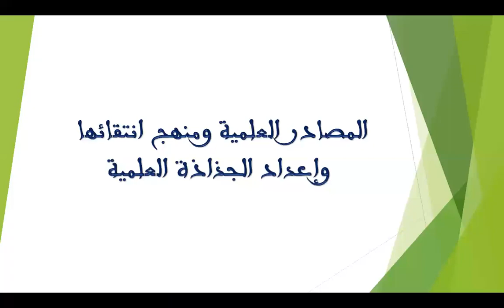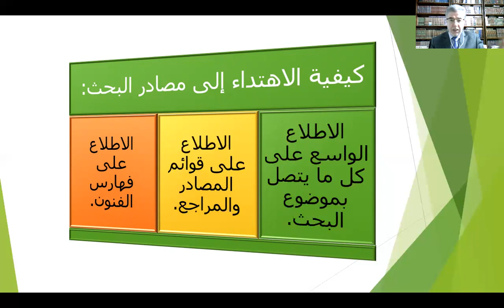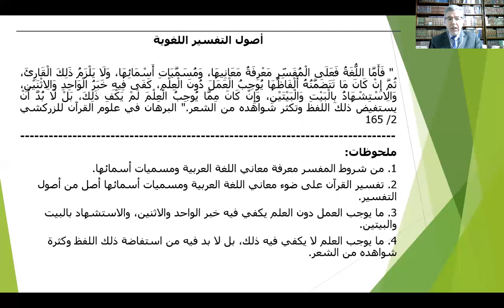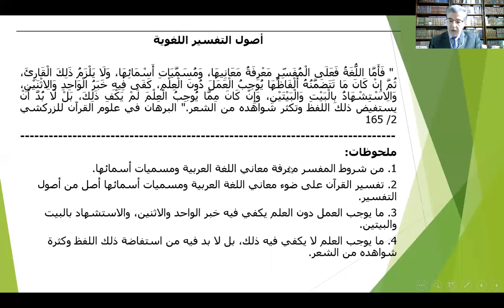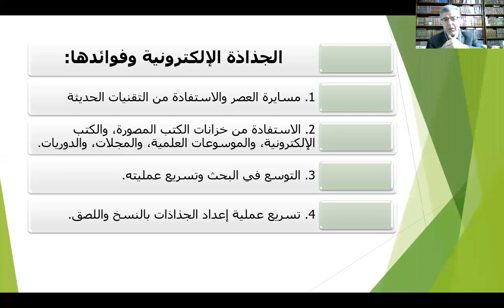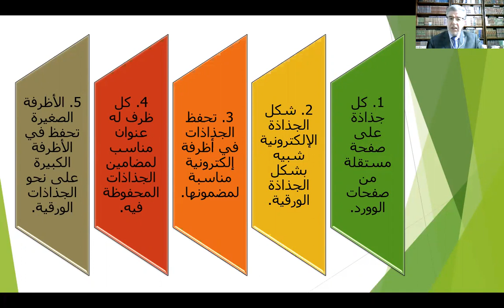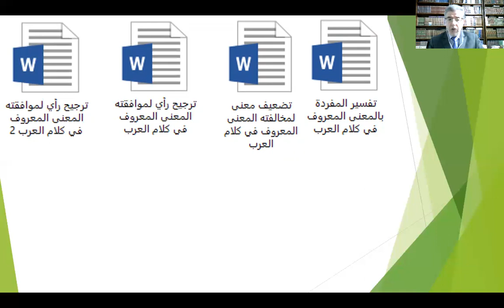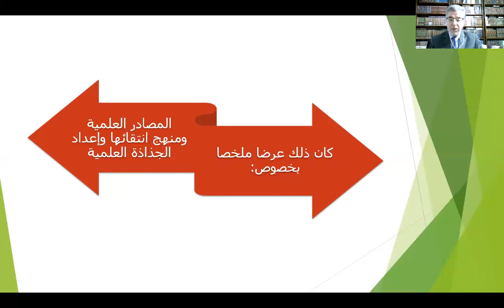Formation Doctorale du 25-06-2020 أ. محمد قجوي المصادر العلمية ومنهج انتقائها وإعداد الجذاذة العلمية